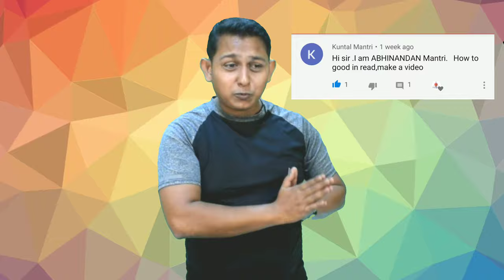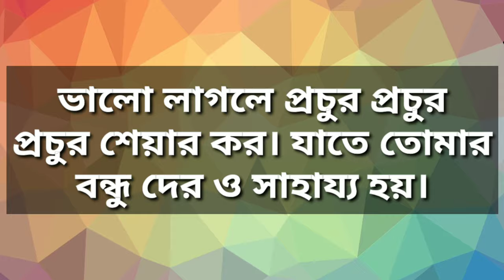পড়াশোনা কিভাবে ইন্টারেস্টিং করা যায় || How to make studying interesting easily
My Camera

Recommended Books (Must Buy):-

How to Memorize Anything: The Ultimate Handbook to Enlighten and Improve Your Memory :-

Autopilot: The Art & Science of Doing Nothing

ছাত্র ছাত্রীরা মনেকরে  সবথেকে কঠিন কাজ হলো পড়াশোনা। অথচ ছাত্র জীবনের প্রধান উদ্দেশ্য হলো জ্ঞান অর্জন যা আমরা পড়াশোনার মাধ্যমে অর্জন করি। কিন্তু বেশিরভাগ ক্ষেত্রেই দেখা যায় পড়াশোনার প্রতি আকর্ষন খুব কম। আমি বিগত 3 বছরে অনেক ছাত্র ছাত্রীদের পড়াশোনার প্রতি আগ্রহ বাড়াতে সাহায্য করেছি , এবং তাদের পড়াশোনার প্রতি আগ্রহ বাড়াতে সফল হয়েছি। তাদের কে যেভাবে আগ্রহী করেছিলাম তার কিছু অংশ তোমাদের সামনে তুলে ধরলাম। আশাকরি তোমরা সবাই সফল হবে।

The hardest thing for students to do is study.  However, the main purpose of student life is to acquire the knowledge that we gain by studying.  But in most cases, the attractiveness of the study is very low.  Over the past 3 years, I have helped many students increase their interest in studying, and have succeeded in increasing their interest in studying.  In front of you, I have highlighted some of the ways I was interested in them.  Hope you all succeed.

make study interesting in Bengali,make study fun,make study interesting,interesting books,make addiction to read book,how to make studying fun,বাড়িতে বসে পড়াশোনা,পড়াশোনা কিভাবে মজাদার হবে,মগজাস্ত্র,মগজাস্ত্র,west bengal class 9 maths solutions,wbbse books for class 9 pdf free download,chhaya app for class 10